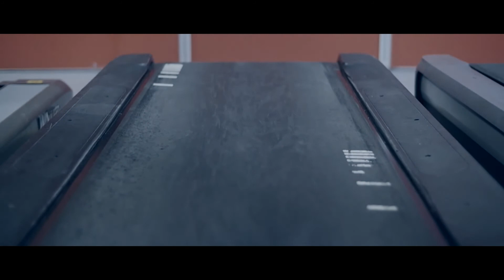Deadlinz - 94MPMG (Official Video)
Track taken from « La Fresh Connexion » – Out on 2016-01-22
Titre issus de « La Fresh Connexion » – Sortie le 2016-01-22

Production: Folistar

↓TRACKLIST↓

1. 94MPMG : 00:00
2. Letting You Breathe (feat. Mic Handz & Planet Asia) : 01:31
3. Filet mignon (feat. Mic Handz, Shabaam Sahdeeq & Marrz Atomz) : 03:02
4. Passtime (feat. Mic Handz & Heltah Skeltah) : 04:33
5. Snake Bite (feat. Mic Handz) : 06:04
6. Y A’ll Playin (feat. Mic Handz & Hakim Green) : 07:35
7. Chasin’ Dragons (feat. Mic Handz & Bishop Brigante) : 09:06
8. Live My Life (feat. Mic Handz & Hazernomical) : 10:37
9. My Way (feat. Mic Handz, Fat Mouth Slum & Don Jay) : 12:08
10. Super Juice : 13:39
11. Passtime (feat. Mic Handz & Heltah Skeltah) [Syclone Remix] : 15:10
12. Passtime (feat. Mic Handz & Heltah Skeltah) [Phonk Sycke Remix] : 16:41
13. Letting You Breathe (feat. Mic Handz & Planet Asia) [Ecu94 Remix] : 18:12
14. Kamikaze (feat. Smif-N-Wessun) [Bryan P Remix] : 19:43
15. Passtime (feat. Mic Handz & Heltah Skeltah )[Gerz Remix] : 21:14
16. Passtime (feat. Mic Handz & Heltah Skeltah) [Nodey & Gold Remix] : 22:45
Plus d'infos sur Folistar / More info on Folistar